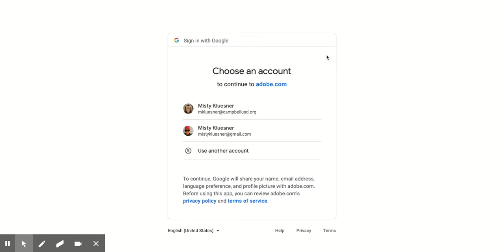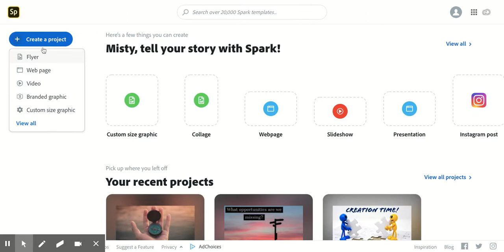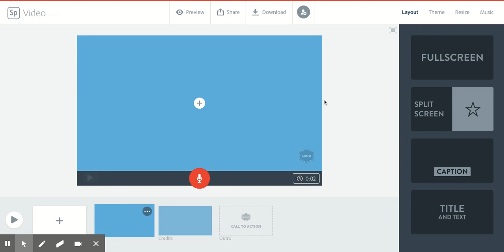Podcasting with Adobe Spark - Part 1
Podcasting with Adobe Spark - Part 1: Logging in to Adobe Spark and setting up your project.